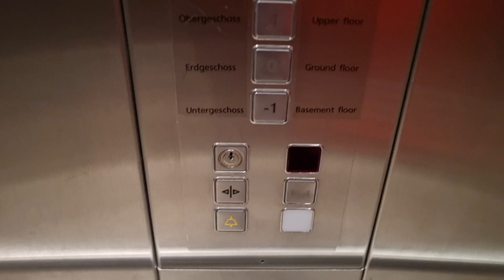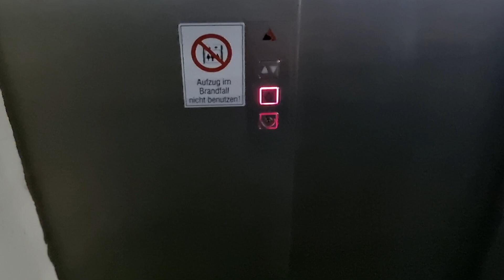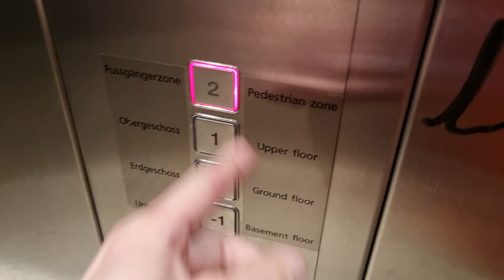Aufzug AS Aufzüge @"Parkhaus Marktplatz" Äulestrasse 72, FL-9490 Vaduz, Liechtenstein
Der Aufzug befindet sich in der Hauptstadt des Kleinstaates Fürstentum Liechtenstein und verbindet das Parkhaus im Zentrum der Stadt mit der Passerelle über die Hauptstrasse, wo man auch einen schönen Blick auf das Schloss Vaduz hat. Im Erdgeschoss befindet sich auch die bedeutendste Bushaltestelle dieser Stadt, nämlich Vaduz, Post.
Der Maschinenraum befindet sich im -1 neben dem Aufzug. Dieser Aufzug wurde wahrscheinlich ende der 90er Jahre gebaut und ersetzte wahrscheinlich einen Gebauer Aufzug, was zumindest auf das Schild an der Maschinenraumtüre hindeuten könnte. Allerdings weiss ich nicht, ob es im Fürstentum Liechtenstein auch Gebauer Aufzüge gab, das dies ja ein eigenes Land ist.

Marke: AS Aufzüge
Kapazität: 13 Personen / 1000 KG
Aufzugtyp: Personenaufzug
Bediente Stockwerke: 4 (-1, 0, 1, 2)
Fixtures: Schäfer MT42
Baujahr: Ende 90er Jahre